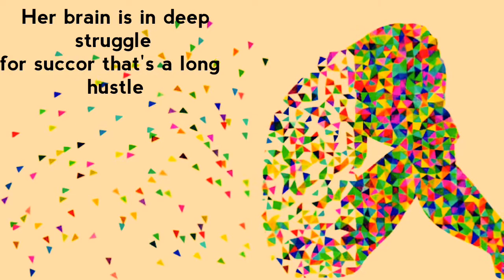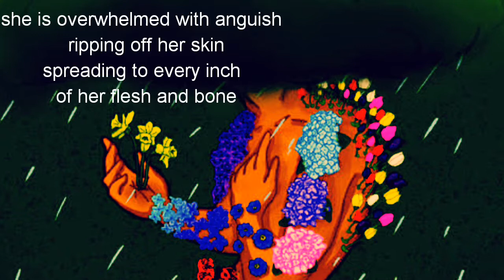Gladwill Maiyo - Wretched (Poem)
A poem about a battle with mental health problems/ mental illness.

Artist(s): Linkin Park
Song: Heavy (Instrumental)